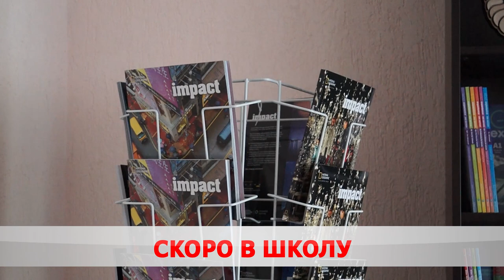В этом году в первый класс пойдёт около 2400 бобруйчан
Школьная пора. 1 сентября около 2400 маленьких бобруйчан сядут за парты впервые.